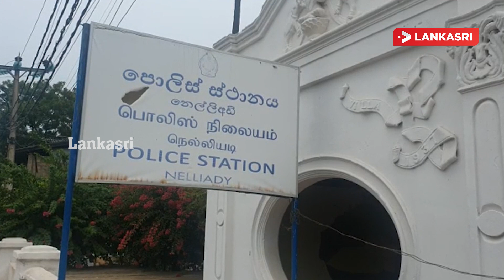6.5 தங்கப்பவுண் நகைகள் நெல்லியடி பொலிஸாரால் மீட்பு!